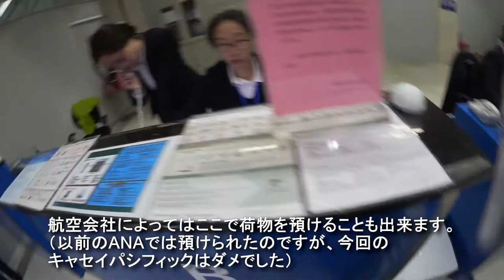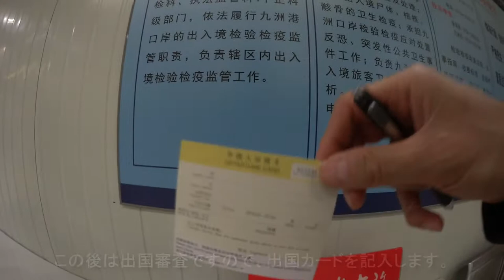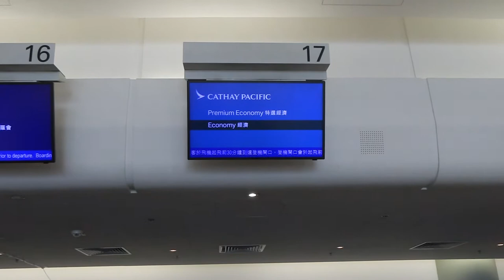中国珠江デルタ～香港国際空港 フェリーを使ったトランジットの手順・道順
中国の珠江デルタ（珠海・マカオ・深玔など）からフェリーを使って香港国際空港を経由して日本に戻る場合、手順・道順が複雑で初めてだと迷うことがあると思います。

この動画では、珠海九洲港からを例に、全ての手順・道順をご覧いただきます。

中国出張などの際にぜひ参考にしてください。